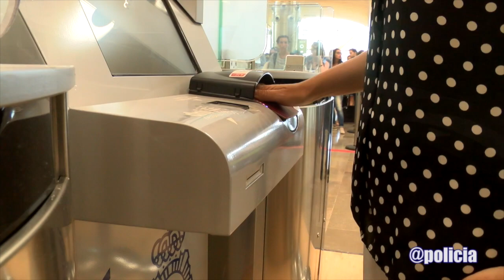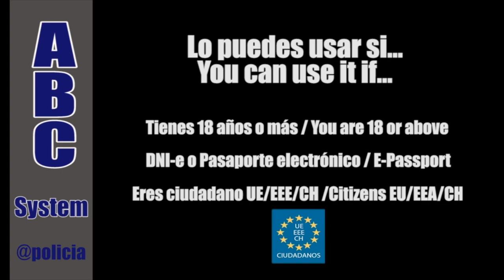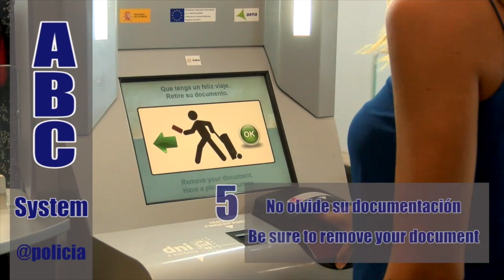EED Sistema ABC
La Policía intensifica en estos días los controles en frontera, por lo que, se intenta agilizar el paso aduanero en el puerto de Algeciras, a través del sistema ABC